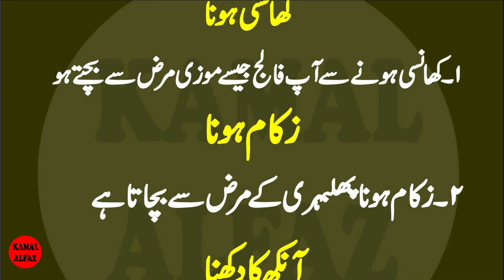3 Bemarian jo faida dein | Aaj ki Achi Baatein | Aaj ki mufeed Baatein | Kamal Alfaz Tv | Golden Wo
3 Bemarian jo faida dein | Aaj ki Achi Baatein | Aaj ki mufeed Baatein | Kamal Alfaz Tv | Golden Words
Artist Voice & Editors :
Label : Kamal Alfaz Tv
Uploaded By : Kamal Alfaz Tv (YouTube Channel)